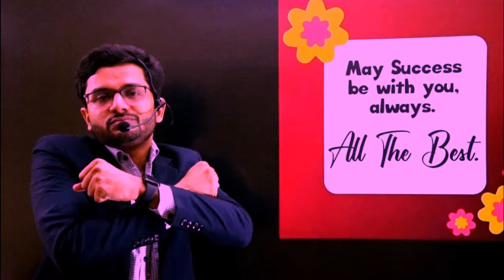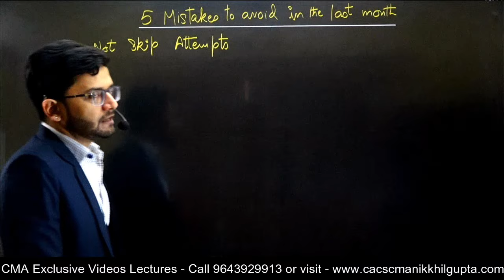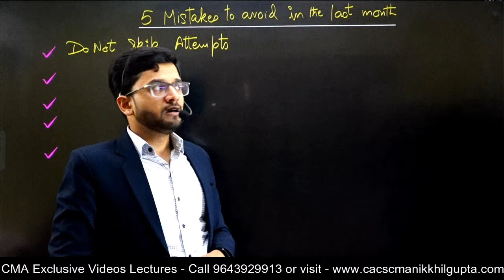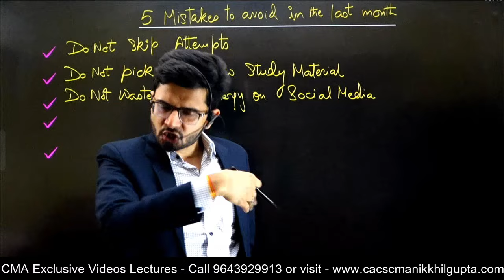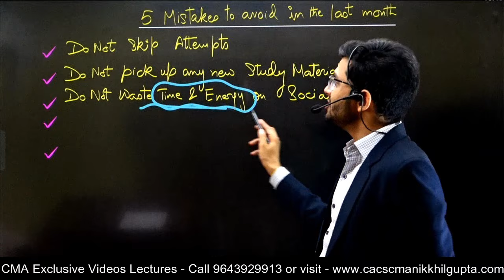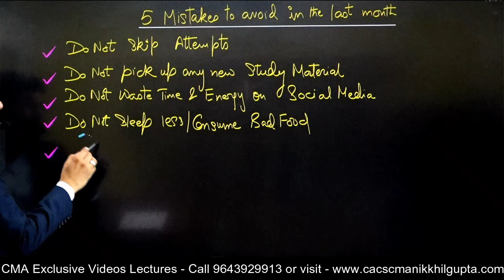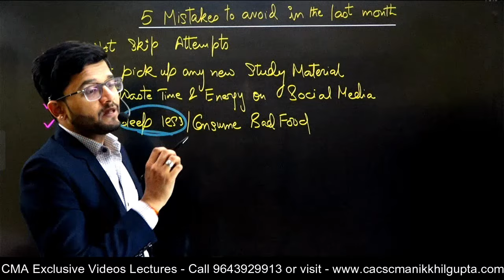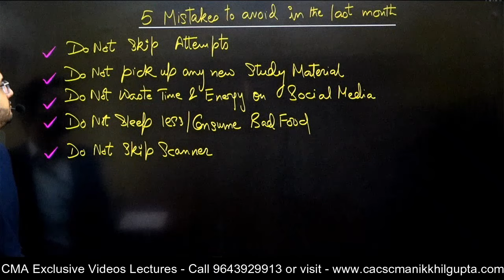⚠️5 Mistakes To Avoid In Last One Month | Important Tips for CMA Exams | CA CS CMA NIKKHIL GUPTA SIR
Few more days left for your exams, now you should not be doing mistake which may be detrimental to your results. So, pull up your socks and avoid these 5 common mistakes which students do during the last one month before the exams.

Playlist useful for CMA Inter students:

CMA Intermediate -

CMA Final -